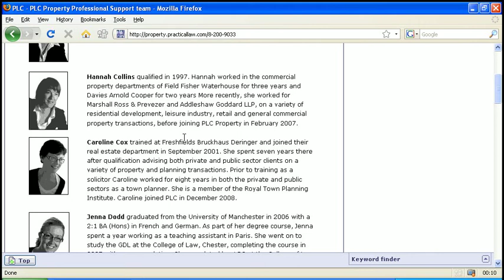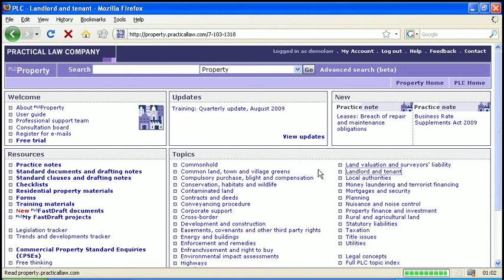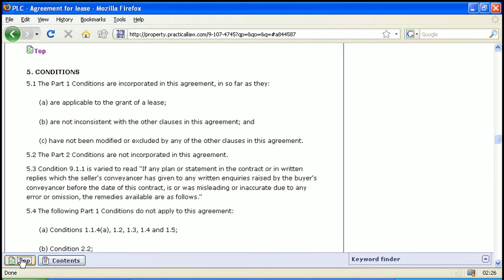PLC Property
A demonstration of PLC Property's online know-how service. PLC Property provides a range of know-how materials about property law for lawyers and others doing business in the UK.